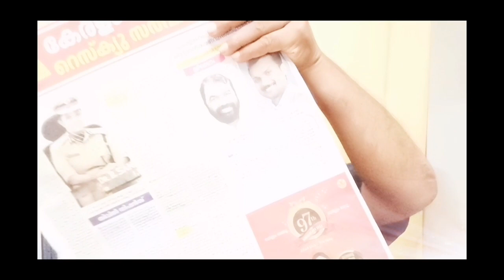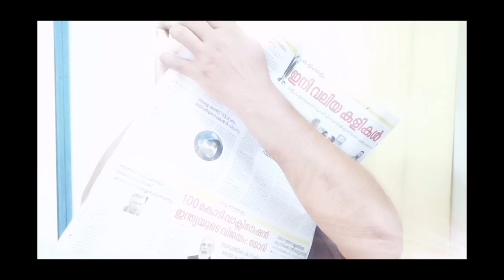കേരള കൗമുദി ദിനപത്രത്തിൽ നിന്നുള്ള വാർത്ത 23/10/2021, ശനിയാഴ്ച